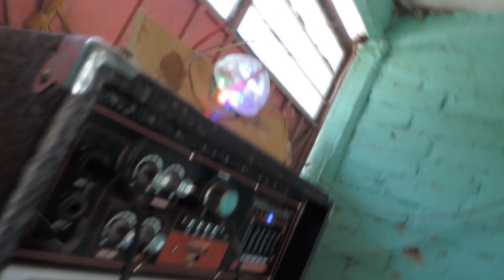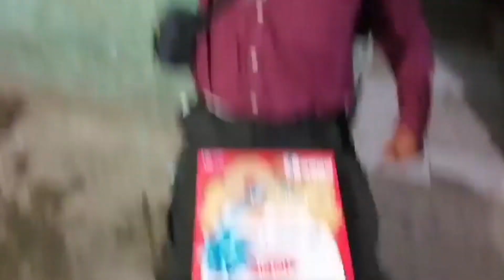FIESTA SORPRESA A MI PAPA!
Sean bienvenidos a un a nueva aventura

CONTACTO
Negocios y colaboraciones etc.